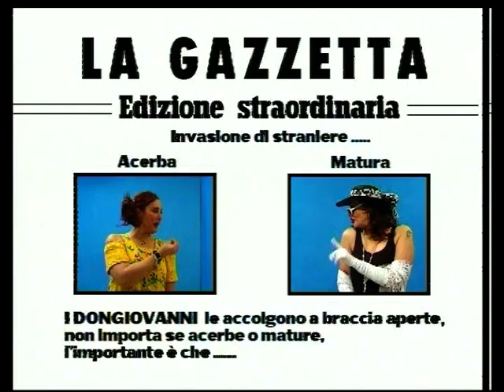Rosy & Bandiera Gialla - I Dongiovanni (Video storico)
I DONGIOVANNI (di Mariani-Rinaldi) è una canzone datata 1998 a ritmo di macarena, simpaticamente interpretata da ROSY & BANDIERA GIALLA e ispirata alla figura, oramai quasi scomparsa, dei galanti corteggiatori di professione!
Si tratta di uno dei primi videoclip ad utilizzare animazioni appositamente disegnate al computer,  che si alternano con le immagini della bella e brava Rosy, talvolta reali e talvolta graficamente modificate in modo carino e suggestivo dal bravo videomaker Marco Canducci (CRB Digital Video di Longiano).
I DONGIOVANNI è pubblicato su CD e DVD nella “PINTA Compilation”, che contiene ben diciassette brani di varie orchestre e i cui demo sono ascoltabili sul nostro sito al seguente
Allo stesso link puoi acquistare la PINTA compilation o scaricare gratuitamente le basi audio mp3, i midifile karaoke, gli spartiti e i testi di tutte le canzoni.
Per ogni esigenza contattaci: Edizioni Musicali NOVALIS - Via Flaminia 185/B - 47923 Rimini (RN) - Tel. 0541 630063 - Cell.

Se vuoi cantare I DONGIOVANNI insieme a Rosy, ecco il testo.

(1° strofa)
A mezzogiorno “filetto tar-tar”
a mezzanotte la “carbonara”,
fanno la siesta all’ombra del bar
e si preparano per la sera.
Oh!. oh, oh, oh!. Oh!. oh, oh, oh! (Coro)
A tutte quante mandano fiori
hanno cravatte di mille colori,
con la straniera acerba o matura
tengono alta la bandiera!
(Ritornello)
Viva “i Dongiovanni”, quelli di razza
roba nostrana, il meglio della piazza
quelli originali che non sbagliano mai.
Viva “i Dongiovanni”, quelli da balera
che sanno ballare tango e macarena,
viva “i Dongiovanni”, quelli “made in Italy”.
Hey! Hey! Quando vien la sera.
Hey! Hey! Tutto quanto è “okay”.
Hey! Hey! A cacciar la preda.
Hey! Hey! Tu li troverai!
(2° strofa)
Notte caliente, notte di fuoco
alla mattina dormono poco,
anniversari e compleanni
che vita dura fa il “Dongiovanni”.
(Ritornello)
ecc. ecc.